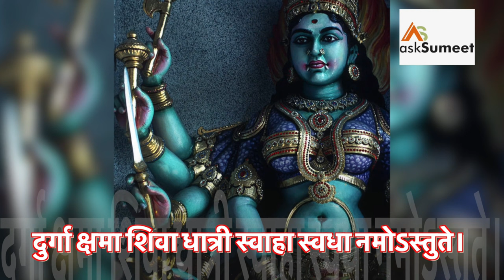NEPAL- KATHMANDU - DARBAR SQUARE - BHAGTATPUR - CHANGU NARAYANI , HINDU TEMPLES after earth quack ,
Nepal (English: /nɪˈpɔːl/;[19] Nepali: नेपाल [neˈpal]), officially the Federal Democratic Republic of Nepal,[20] (About this soundListen (help·info)) is a sovereign country in South Asia. It is mainly in the Himalayas, but also includes parts of the Indo-Gangetic Plain. It is the 49th largest country by population and 93rd largest country by area. It is landlocked, and borders China in the north and India in the south, east and west, while Bangladesh is located within only 27 km (17 mi) of its southeastern tip and Bhutan is separated from it by the Indian state of Sikkim. Nepal has a diverse geography, including fertile plains, subalpine forested hills, and eight of the world's ten tallest mountains, including Mount Everest, the highest point on Earth. Kathmandu is the capital and the largest city. Nepal is a multiethnic country with Nepali as the official language.

The name "Nepal" is first recorded in texts from the Vedic period of the Indian subcontinent, the era in ancient India when Hinduism was founded, the predominant religion of the country. In the middle of the first millennium BCE, Gautama Buddha, the founder of Buddhism, was born in Lumbini in southern Nepal. Parts of northern Nepal were intertwined with the culture of Tibet. The centrally located Kathmandu Valley is intertwined with the culture of Indo-Aryans, and was the seat of the prosperous Newar confederacy known as Nepal Mandala. The Himalayan branch of the ancient Silk Road was dominated by the valley's traders. The cosmopolitan region developed distinct traditional art and architecture. By the 18th century, the Gorkha Kingdom achieved the unification of Nepal. The Shah dynasty established the Kingdom of Nepal and later formed an alliance with the British Empire, under its Rana dynasty of premiers. The country was never colonized but served as a buffer state between Imperial China and British India. Parliamentary democracy was introduced in 1951, but was twice suspended by Nepalese monarchs, in 1960 and 2005. The Nepalese Civil War in the 1990s and early 2000s resulted in the establishment of a secular republic in 2008, ending the world's last Hindu monarchy.

The Constitution of Nepal, adopted in 2015, affirms Nepal as a secular federal parliamentary republic divided into seven provinces. It remains the only multi-party, fully democratic nation in the world ruled by a communist party. Nepal was admitted to the United Nations in 1955, and friendship treaties were signed with India in 1950 and the People's Republic of China in 1960. Nepal hosts the permanent secretariat of the South Asian Association for Regional Cooperation (SAARC), of which it is a founding member. Nepal is also a member of the Non-Aligned Movement and the Bay of Bengal Initiative. The military of Nepal is the fifth largest in South Asia; it is notable for its Gurkha history, particularly during the world wars, and has been a significant contributor to United Nations peacekeeping operations.
By 55,000 years ago, the first modern humans had arrived on the Indian subcontinent from Africa, where they had earlier evolved.[31][32][33] The earliest known modern human remains in South Asia date to about 30,000 years ago.[34] The oldest discovered archaeological evidence of human settlements in Nepal dates to around the same time.[35]

After 6500 BCE, evidence for domestication of food crops and animals, construction of permanent structures, and storage of agricultural surplus appeared in Mehrgarh and other sites in what is now Balochistan.[36] These gradually developed into the Indus Valley Civilization,[37][36] the first urban culture in South Asia.[38] Prehistoric sites of palaeolithic, mesolithic and neolithic origins have been discovered in the Siwalik hills of Dang district.[39] The earliest inhabitants of modern Nepal and adjoining areas are believed to be people from the Indus Valley Civilization. It is possible that the Dravidian people whose history predates the onset of the Bronze Age in the Indian subcontinent (around 6300 BCE) inhabited the area before the arrival of other ethnic groups like the Tibeto-Burmans and Indo-Aryans from across the border.[40] By 4000 BCE, the Tibeto-Burmese people had reached Nepal either directly across the Himalayas from Tibet or via Myanmar and north-east India or both.[41] Another possibility for the first people to have inhabited Nepal are the Kusunda people. According to Hogdson (1847), the earliest inhabitants of Nepal were perhaps the Kusunda people, probably of proto-Australoid origin.[42] Stella Kramrisch (1964) mentions a substratum of a race of pre-Dravidians and Dravidians, who were in Nepal even before the Newars, who formed the majority of the ancient inhabitants of the valley of Kathmandu.[43]